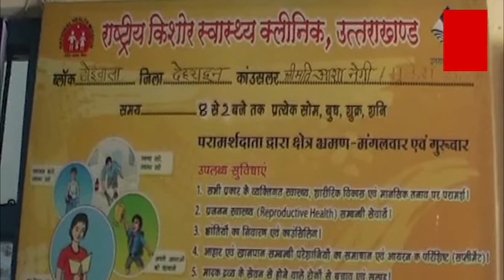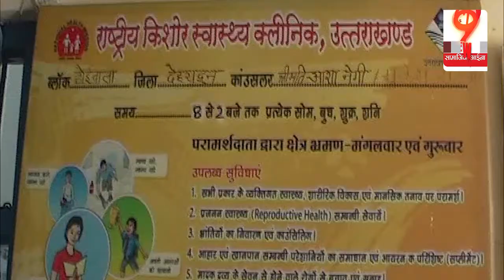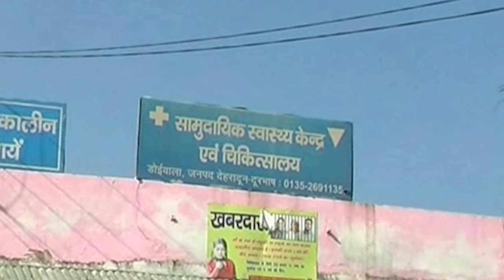सीएचसी को मिलेगा कायाकल्प अवार्ड... | Uttarakhand: Doiwala Community Health Centre Rejuvenation